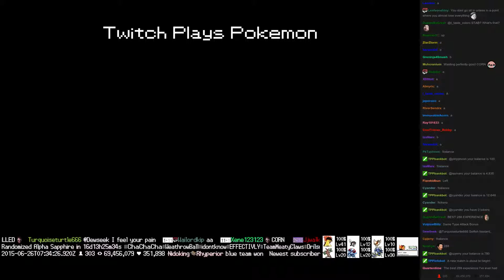Twitch Plays Pokémon Battle Revolution - Match #16870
Match #16870 [Blue: Raticate, Magcargo, Misdreavus] vs [Red: Zigzagoon, Masquerain, Kingdra]